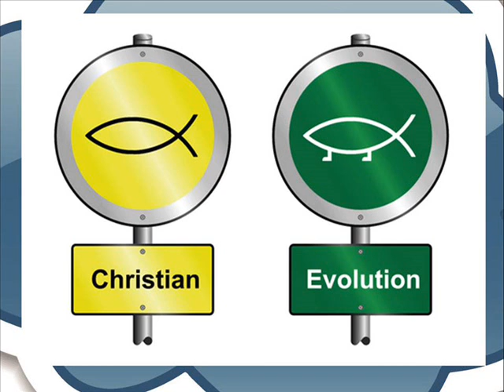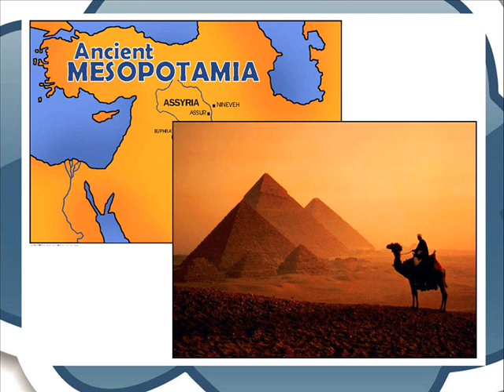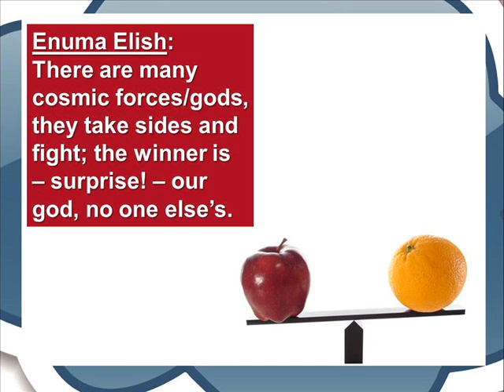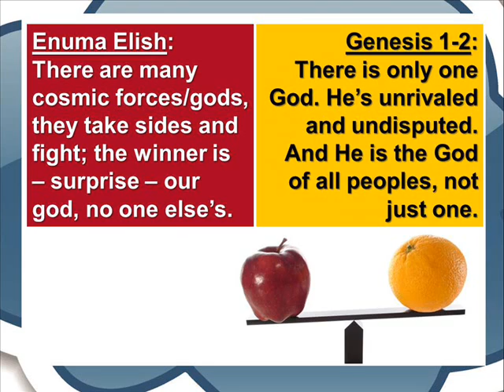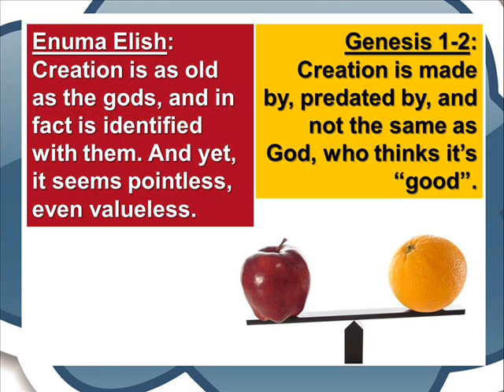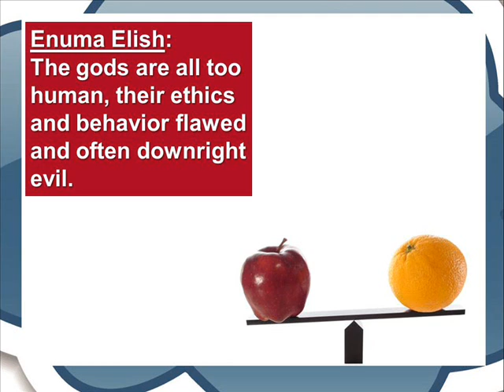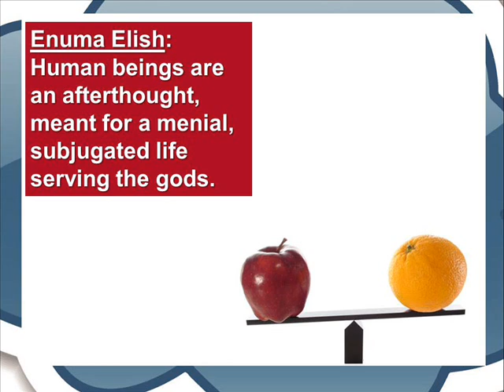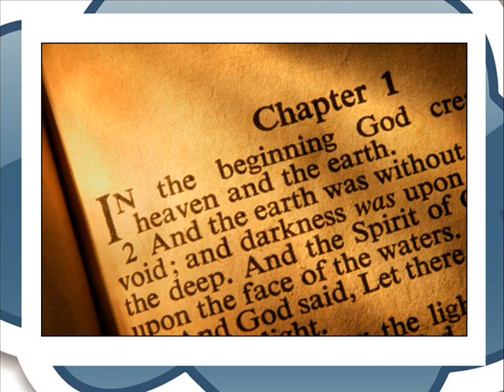RiverTree Community Church - What's Up with That 2013 - Christianity and Evolution Part 1 6-30-13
Message: What's Up with That 2013 - Is Christianity Compatible with Evolution? (Part One)

Date: 6-30-13

Speaker: Rev. Dr. Christian Shearer